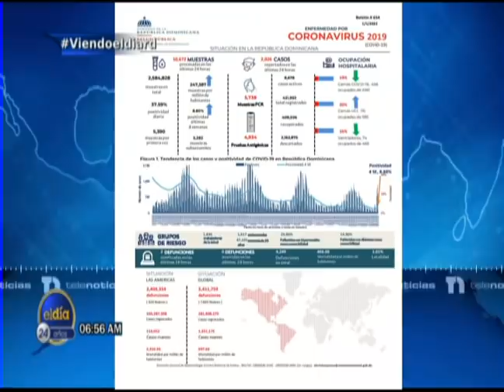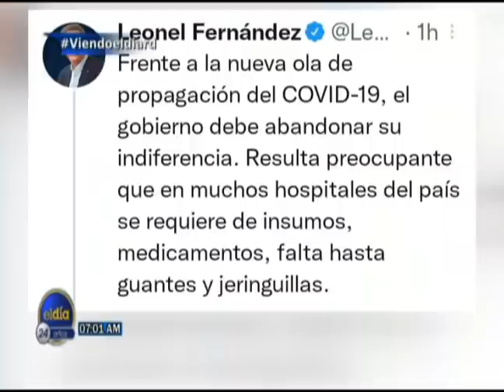ElDia / Día del Poder Judicial / 7 de enero 2022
Día del Poder Judicial.